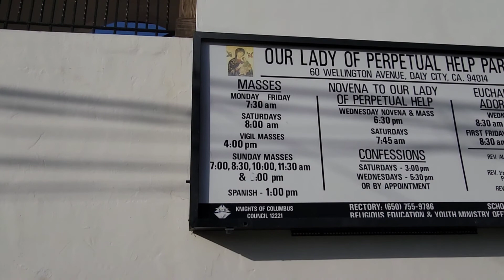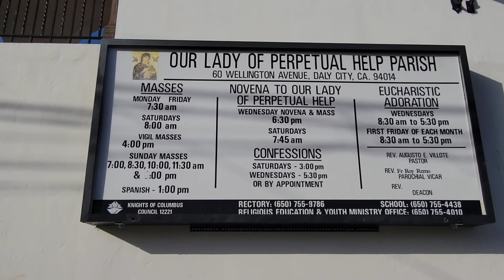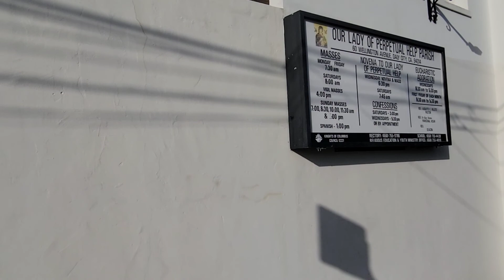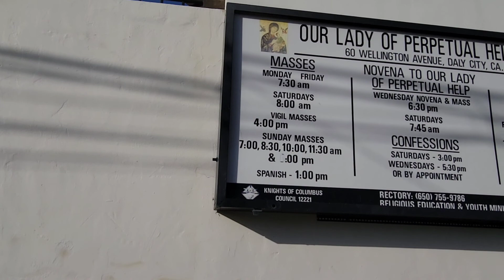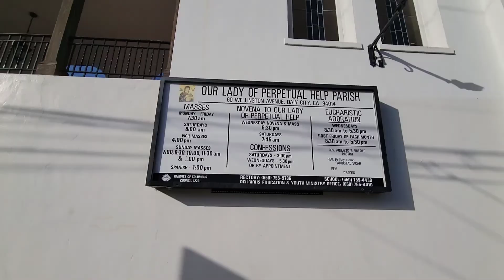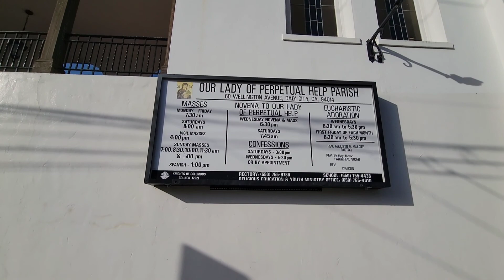Ep65 Part3 Walk time @ Brunswick St, Daly City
We found Our Lady of Perpetual Help Church..